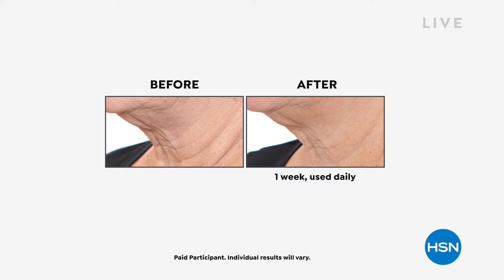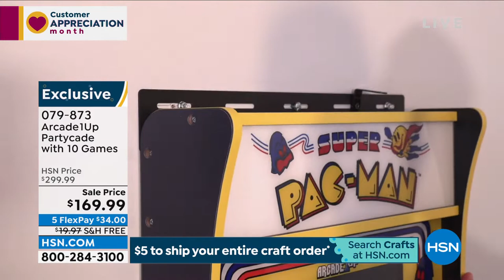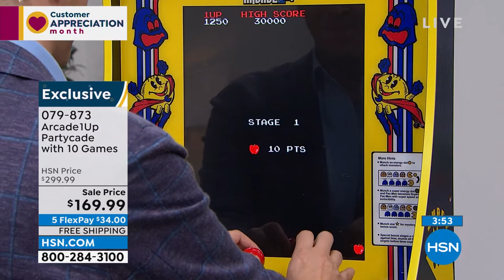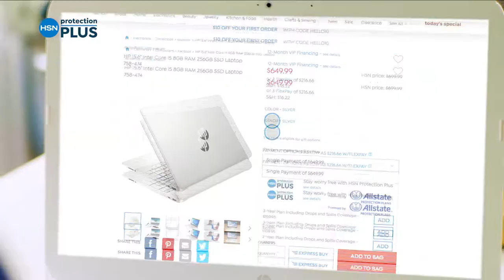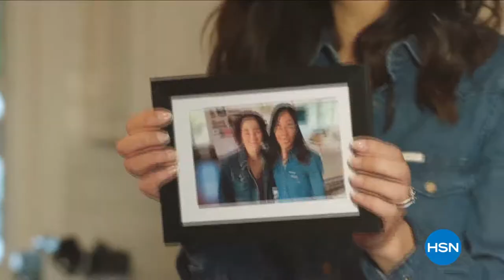HSN | Home Innovations - Shark 04.12.2022 - 11 PM